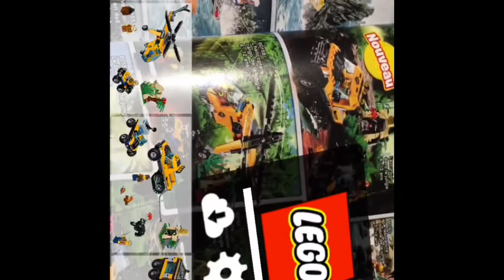Application lego 3D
Salut à tous dans cette nouvel video je vous présente l’application lego 3D qui permet de voir sont catalogue lego en 3D sur son écran